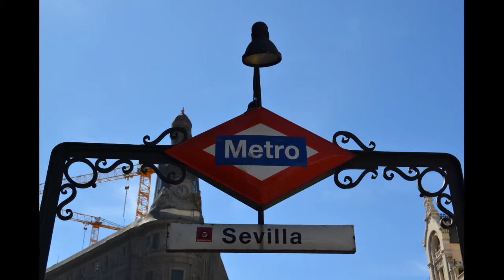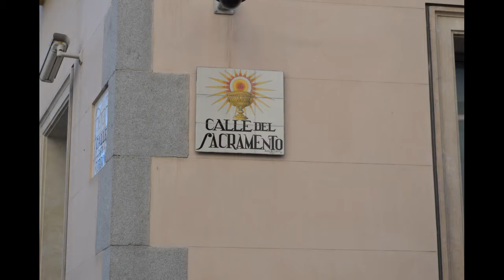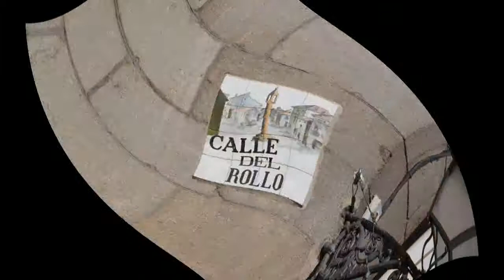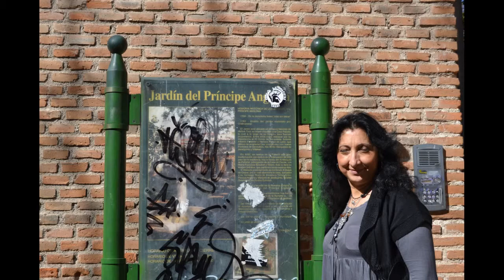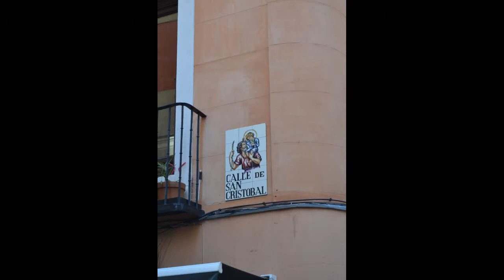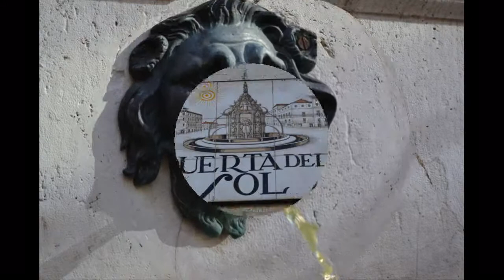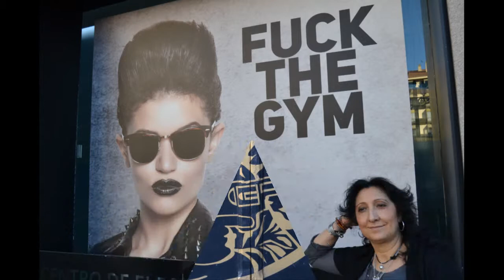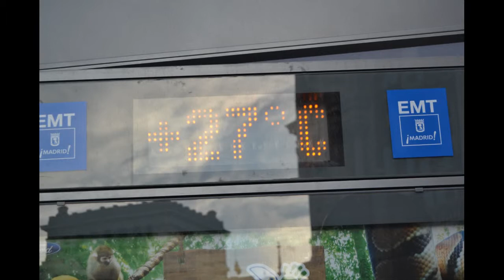LA DIVINA PROPORCION Y YO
POR JOSE GARCIA